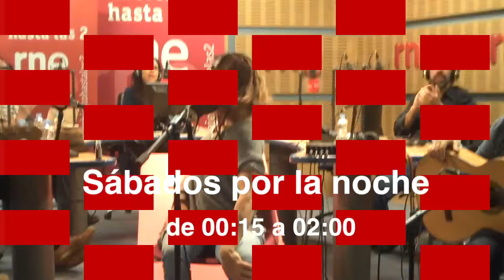Lamari de Chambao en 'Abierto hasta las 2': "Imagina"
Presenta 'Nuevo ciclo'.